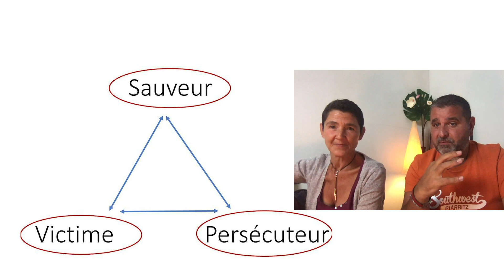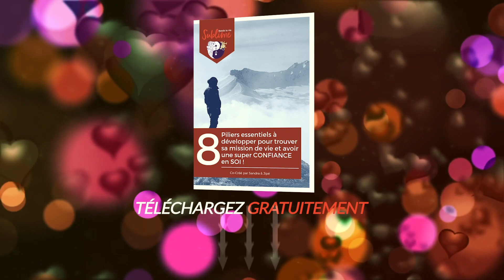7️⃣RELATION DE QUALITÉ⎪ ÉPISODE 7 : TOMBER AMOUREUX DES DÉFAUTS DE L'AUTRE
Les défauts de l'autre..; la plaque tournante de la durée et de la viabilité d'une relation... comment la maintenir si il y a des choses insupportable chez l'autre?

Découvrez les véritables raisons du manque de confiance en soi et 8 conseils étonnamment simples et de bon sens…
…pour décupler de façon stupéfiante votre confiance, trouver votre MISSION de VIE et réaliser vos plus grands projets!